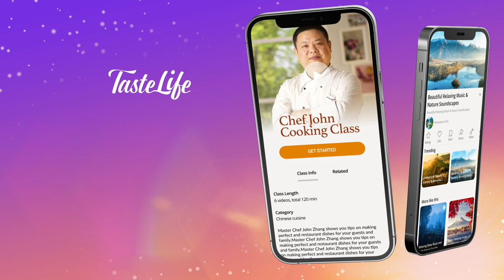Coconut Beef Curry | Beef Rendang • TasteLife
Rendang is a rich and tender coconut beef curry stew which is explosively flavorful! Beef rendang is the most popular rendang.

TasteLife | ASMR, Relax, Cooking, Music

If you are looking for better sleep or relaxation, our ASMR and cooking videos are as relaxing for the ears and eyes, as pleasing it seems to the tastebuds.

TasteLife is a one-of-a-kind mobile app which creates a wellness & mindfulness community where the foodies and wellness enthusiasts can explore authentic food, relax videos, music, movies & shows, and so on.